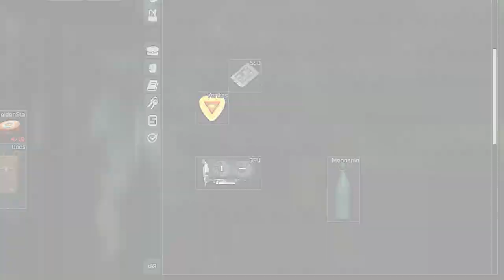7800X3D Carries 6 Year Old GPU on Streets of Tarkov PvE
GPU: SJS AMD Radeon RX 580 2048SP 8GB White
BIOS: F30
OS: Windows 11 Pro Version: 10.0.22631 Build 22631
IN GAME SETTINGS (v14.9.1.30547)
Presets: pyur60
Resolution: 1920x1080
Upscaling: DLSS Performance
Textures: High
Shadows: Low
LOD: 2.5
VIS: 2500
Streets Lower Resolution Mode: On
Sharpness: 0.0
PostFX: Off
Binaural Audio: On

VIDEO CONTENTS
00:00 7800X3D + RX580 2048SP Config
01:20 Graphics settings
01:30 Streets PvE 14.9 on RX580 2048SP
20:56 After raid stats
21:37 Showing stash after raid
22:17 Thanks for supporting my dream, check out these related videos & playlists!